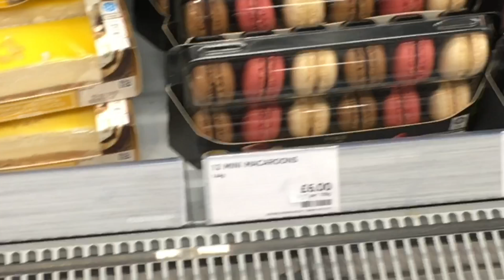Vlog day 149 | Trying 4K!?